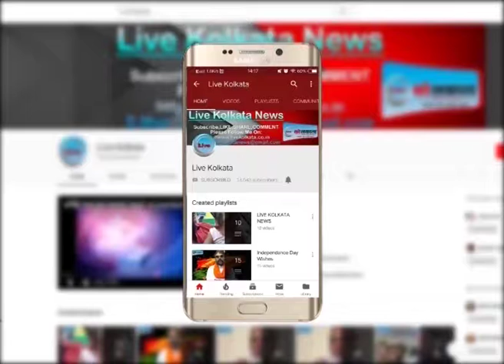Pick up Van की टक्कर में छात्रा घायल | LIVE | KOLKATA | NEWS| livekolkata